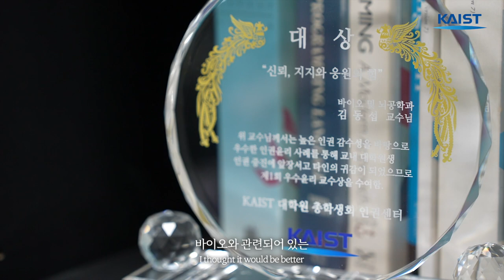취업 잘 되는 과로 가는 게 좋을까요? (feat. 김동섭 교수님)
2023 행복한 KAIST, 행복한 연구실 문화 season 3
고민이 많은 새내기 학생들을 위한 KAIST 김동섭 교수님 명쾌한 해결책!  🔑